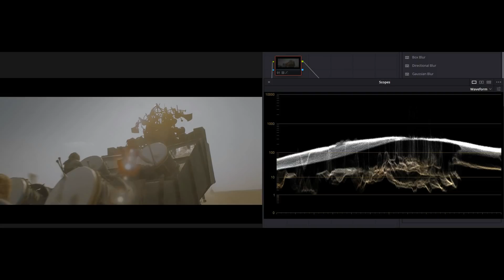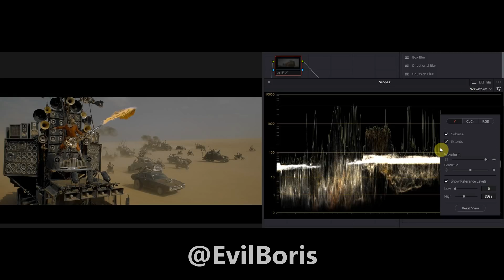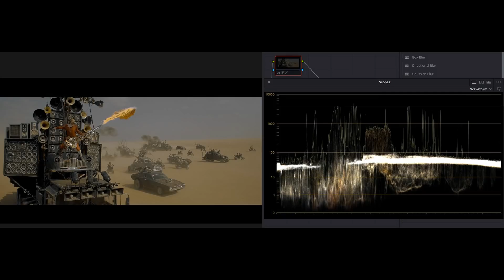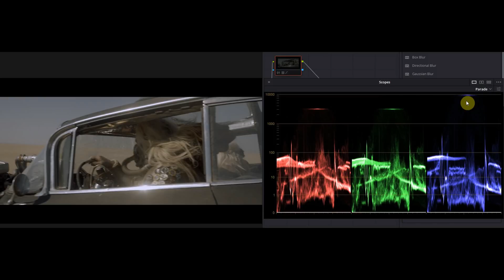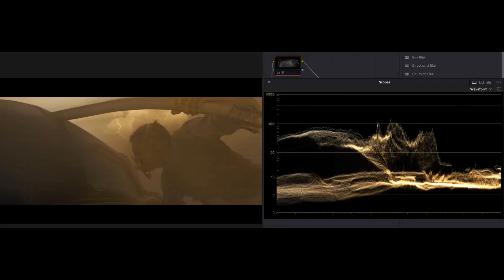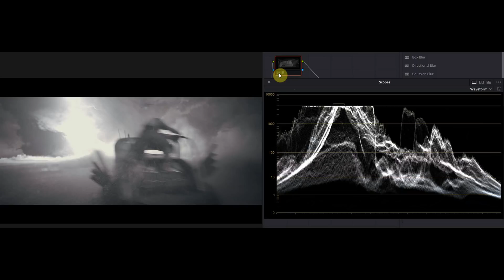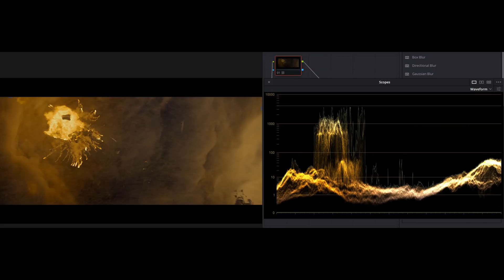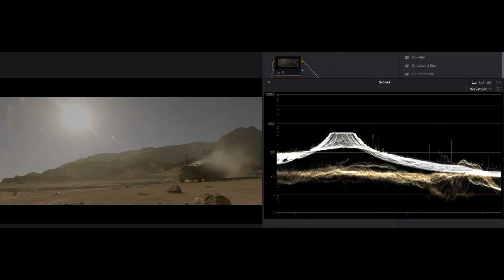Mad Max Fury Road 4K Blu-ray HDR Analysis: 9919 Nits? [SPOILERS]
We review the HDR picture quality of Mad Max: Fury Road 4K Blu-ray disc, and find out why it contains a MaxCLL (Maximum Content Light Level) of 9919 nits within its HDR10 metadata.

Warning: This video contains spoilers for Mad Max: Fury Road.